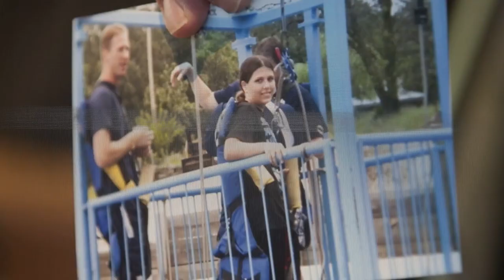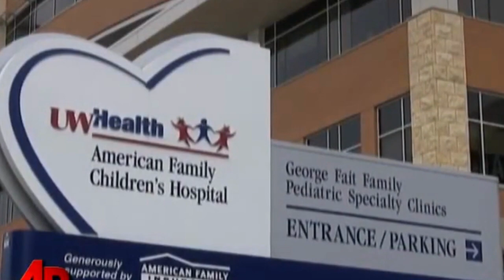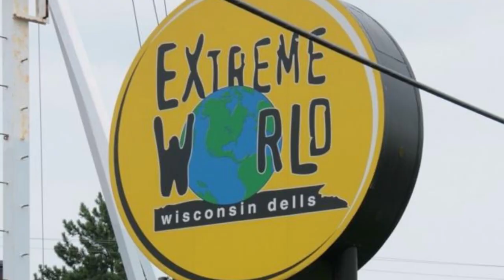What Happened to Teagan Marti? Terrifying Bungee Ride Accident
This is the story of Teagan Marti of Fort Lauderdale, Florida, who asked her parents to take her to Extreme World Theme Park in Lake Delton, Wisconsin, and even insisted that her parents sign a waiver that would allow her to use a ride that is not designed for kids her age.

It is hard for anyone to say no to their kids, in fact, nothing makes a parent more sad than refusing a request by one of their children, especially innocent requests that are associated with toys or amusement parks.

Teagan Marti barely survived the incident but made it back to life not just healthy and strong but as an advocate who helped the hospital that saved her life raise millions of dollars for an expansion.